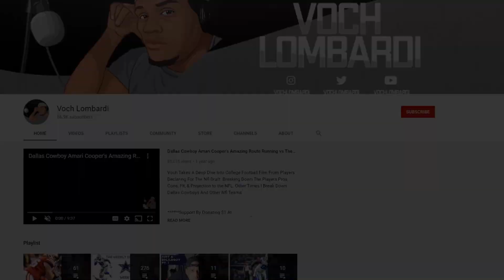Evan Neal (Alabama) All-22 Film Session || 2022 NFL Draft